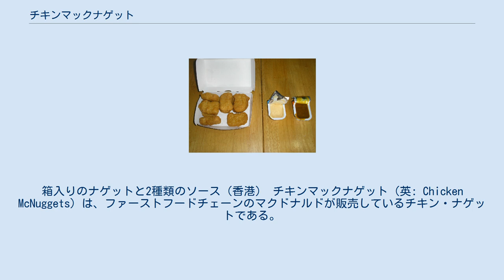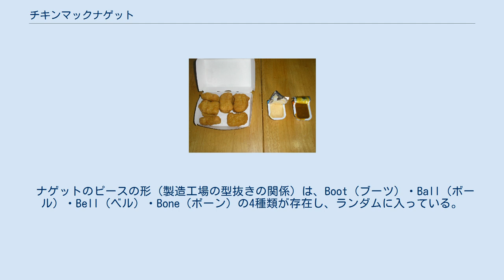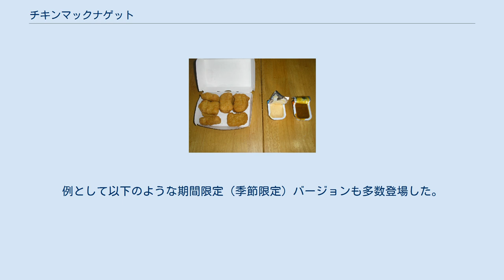チキンマックナゲット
箱入りのナゲットと2種類のソース（香港） チキンマックナゲット（英: Chicken McNuggets）は、ファーストフードチェーンのマクドナルドが販売しているチキン・ナゲットである。
 ルクセンブルク出身のアメリカ人で当時のマクドナルド製品開発エグゼクティブシェフのRene Arend（ルネ・アレン）が、日本の天ぷらを参考に「TEMPURA」粉を開発し、ナゲットに用いた。
それは1979年のことだったが、大量生産の体制が整わず、1983年になってアメリカでチキンマックナゲットが発売された。
 日本マクドナルドでは、翌1984年の2月（当初の名称はマックチキンナゲットで朝11時からの販売）に全国発売開始となった。
同年の日経ヒット商品番付にもランクイン。
人気を誇るサイドメニューで、日本での2011年の販売数は7億ピース（5ピース入り1億4,000万セット）以上だったという。
また、1988年6月にはマックフライポテトとを組合せた「ナゲッポ」も期間限定販売された。
鶏のムネ肉とモモ肉、少量の鶏皮と調味料、衣にはミックス粉と前述の「TEMPURA」粉が用いられている。
 ナゲットのピースの形（製造工場の型抜きの関係）は、Boot（ブーツ）・Ball（ボール）・Bell（ベル）・Bone（ボーン）の4種類が存在し、ランダムに入っている。
 マクドナルドのナゲット商品には他に、1970年代の「オニオン・ナゲット」、2014年の日本での期間限定販売「豆腐しんじょナゲット」（しょうがソース）などがある。
 以下は、2014年10月現在の情報。
 購入時には、ナゲットソース（本体価格に込み）が付いてくる。
ナゲットの表面の衣が凹凸状なのは、ソースを絡めやすくするために油で揚げる際に落下させ作っているという。
 アメリカでは、「Creamy Ranch Sauce」「Sweet 'N Sour Sauce」「Hot Habanero Sauce †」「Honey」「Honey Mustard Sauce」「Tangy Barbeque Sauce」「Spicy Buffalo Sauce」が確認できる（2014年現在）。
 通常は、1984年当時から「バーベキューソース」（トマトペーストにミックススパイスと赤ワインビネガーをブレンド）と「マスタードソース」（フレンチマスタードとドレッシングをブレンド）の2種類。
 1980年代には「スイート＆サワーソース（純情甘口）」と「ルイジアナホットソース（熱情辛口）」も加わった時期があった。
 当初は平たい小袋から搾り出す形式だったが、蓋をはがして（そのまま）器としても使えるタイプに移行した（本体のパッケージもスチロール製から紙製に変わった）。
例として以下のような期間限定（季節限定）バージョンも多数登場した。